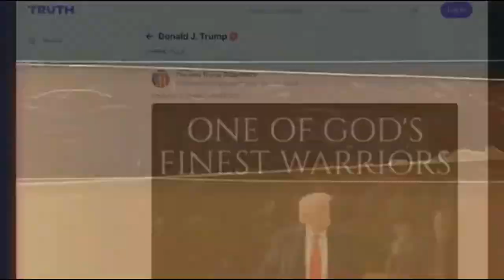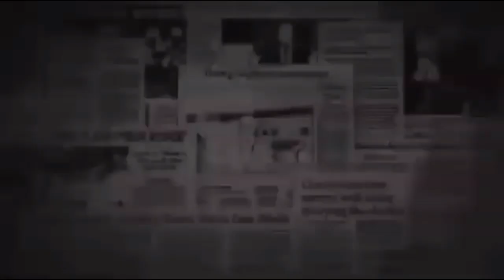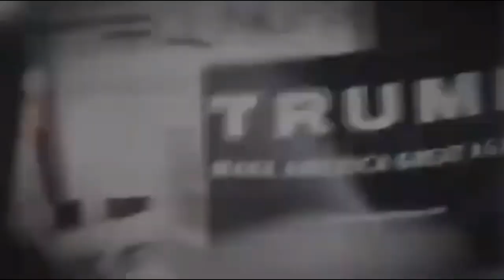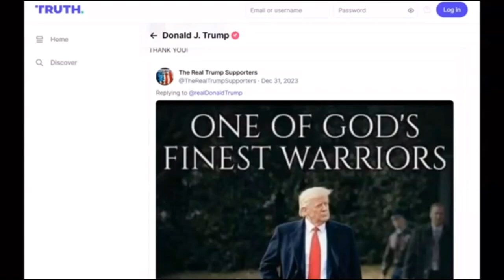The Return of the Chosen One ; We’re Close Folks